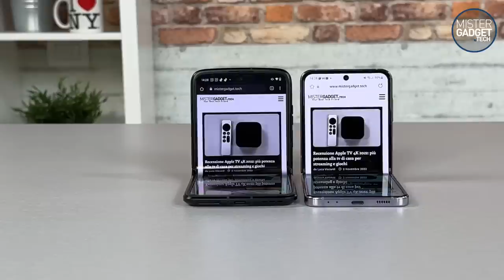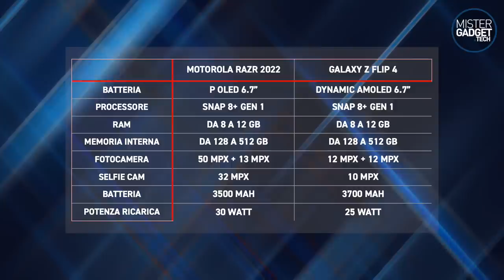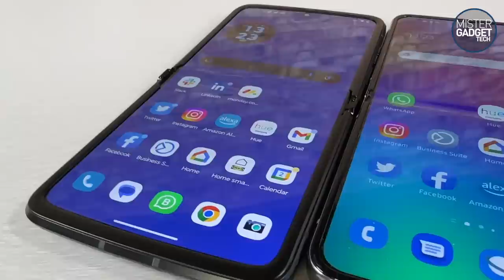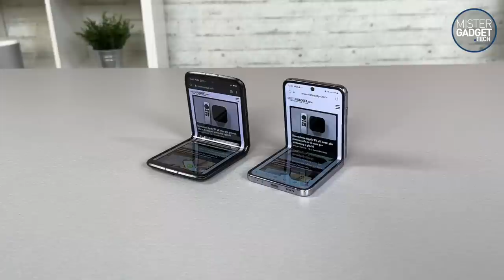Motorola Razr 2022 o Galaxy Z Flip 4: sfida aperta!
Due modi differenti di interpretare lo stesso tipo di dispositivo, quale dei due smartphone pieghevoli si comporta meglio? Ci sono differenze davvero significative che possano condizionare la scelta?

Tutte le risposte in questo video!